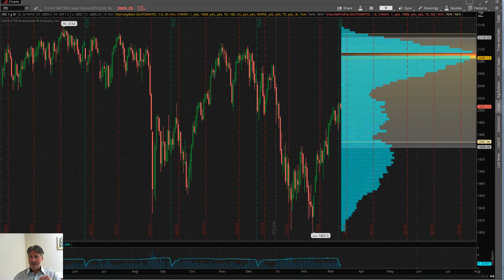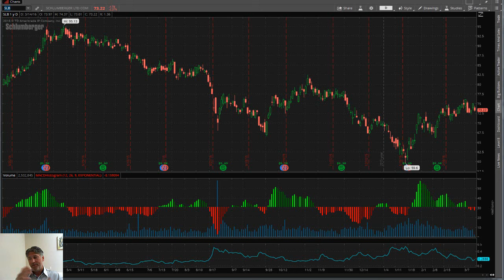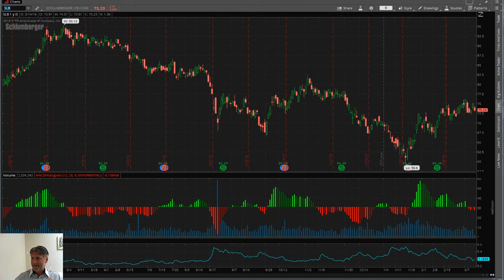Eric "The Wolfman" Wilkinson's Commentary On $LUV, $MSFT, $TSLA, $SLB